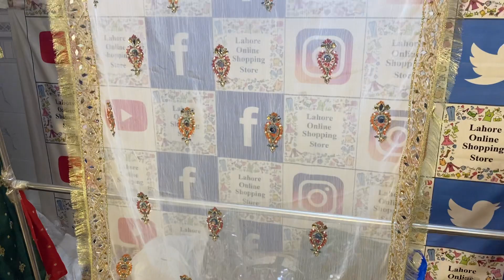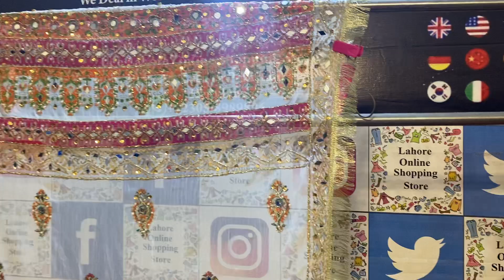Beautiful Gharara, Dupatta & Shirt Ensemble | Traditional Pakistani Attire | USA & Canada Fashion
Greetings, fashion enthusiasts! Dive into the world of elegance with our latest video showcasing the timeless Gharara, Dupatta, and Shirt ensemble. This classic Pakistani attire embodies grace, tradition, and sophistication, making it a perfect choice for weddings, parties, and cultural celebrations.

🌟 What You'll Discover in This Video:

✨ Gharara Crafting: Explore the intricate art of crafting a Gharara – wide-legged trousers adorned with detailed embroidery and sequins, creating a mesmerizing silhouette.

✨ Dupatta Draping Styles: Learn various dupatta draping styles that add flair to your outfit. From classic pleats to trendy shoulder drape, discover the versatility of this essential accessory.

✨ Shirt Designs: Delve into the world of shirt designs, from traditional motifs to contemporary patterns. Find the perfect style to complement your Gharara and Dupatta, enhancing your overall look.

✨ Accessorizing Tips: Get valuable tips on selecting the right jewelry, footwear, and makeup to accentuate your Gharara ensemble, creating a stunning visual harmony.